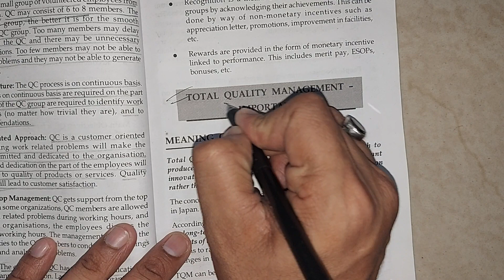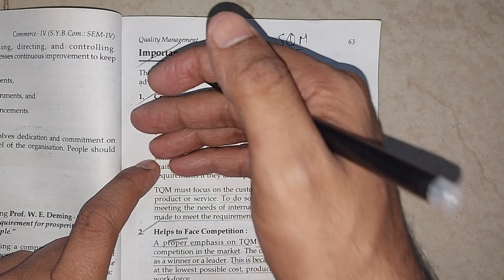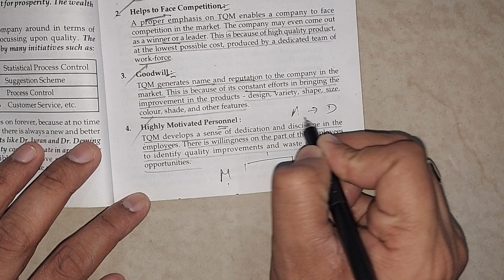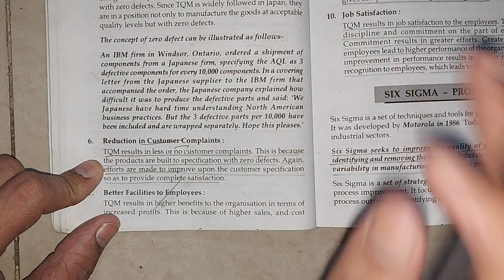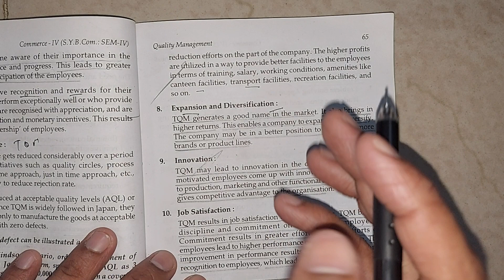TQM & SQM TOTAL QUALITY MANAGEMENT Importance Sybcom sem 4 sy Bms Commerce Quality Control PTQM